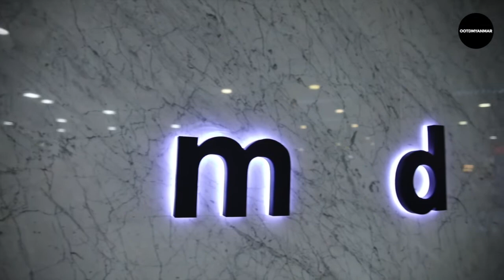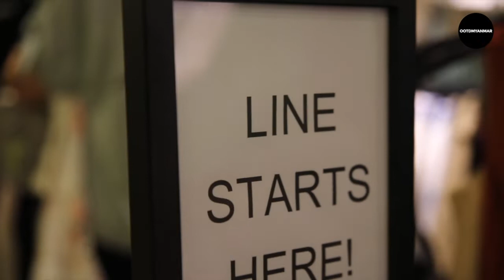MDS MYANMAR OPENS 5TH SHOP |OOTDMYANMAR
OOTDMYANMAR brings you free fashion and lifestyle inspirations.

IG @ootdmyanmar @ootdmyanmarstore @ootdmyamarets @ootdmyanmarportrait @ootdmyanmarguy @ootdmyanmartravel